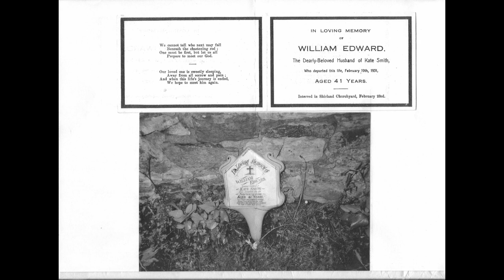Fellows Park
Tim Fellows reads his own poem, Fellows Park, and explains how it came about.